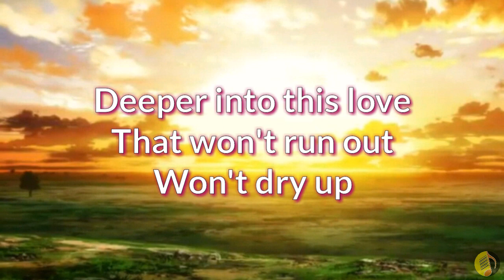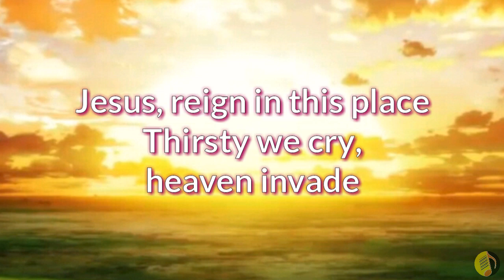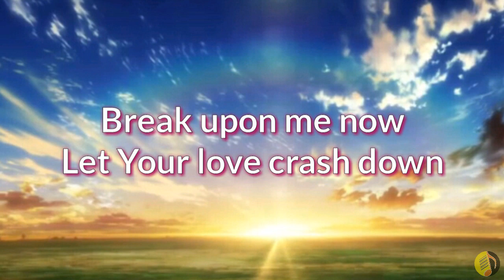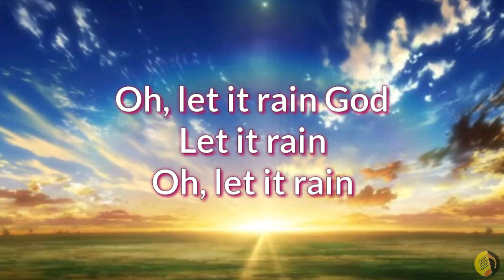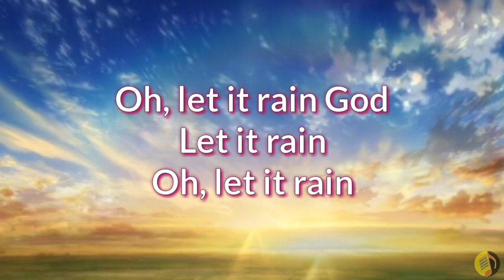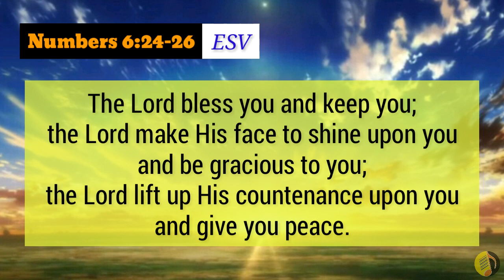Let Your Glory Fall Lyrics _ Kari Jobe 2017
Type: Lyric Video
Song: Let Your Glory Fall
Artist: Kari Jobe
Released: 2017